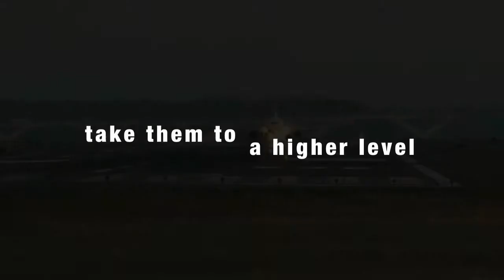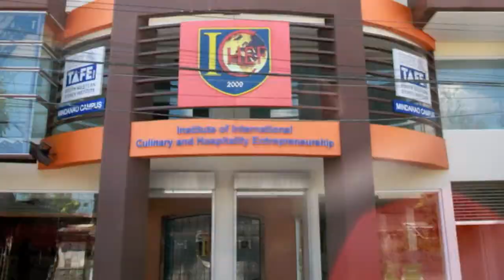JIB Fast Track